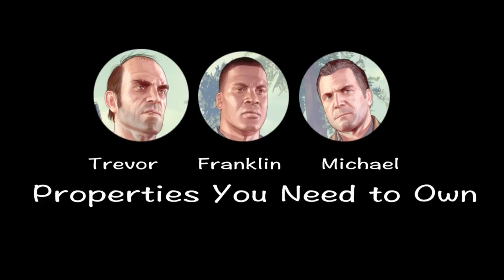GTA V - Properties (Miscellaneous) (Xbox One)